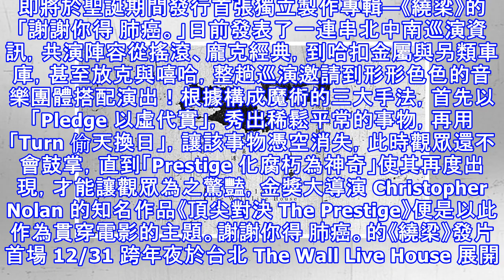跨年夜的頂尖對決！謝謝你得肺癌巡演邀趙一豪、謝明諺與世外桃源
即將於聖誕期間發行首張獨立製作專輯—《繞梁》的「謝謝你得 肺癌。」日前發表了一連串北中南巡演資訊，共演陣容從搖滾、龐克經典，到哈扣金屬與另類車庫，甚至放克與嘻哈，整趟巡演邀請到形形色色的音樂團體搭配演出！根據構成魔術的三大手法，首先以「Pledge 以虛代實」，秀出稀鬆平常的事物，再用「Turn 偷天換日」，讓該事物憑空消失，此時觀眾還不會鼓掌，直到「Prestige 化腐朽為神奇」使其再度出現，才能讓觀眾為之驚豔，金獎大導演 Christopher Nolan 的知名作品《頂尖對決 The Prestige》便是以此作為貫穿電影的主題。謝謝你得 肺癌。的《繞梁》發片首場 12/31 跨年夜於...